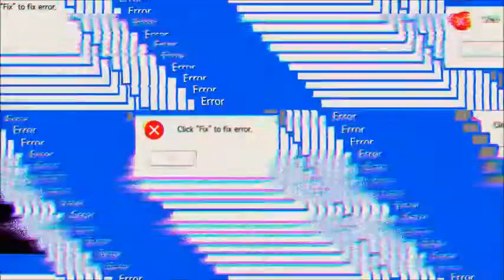Calibria Crystal Guardians #02.04 JndT [XL] (BlueStacks)